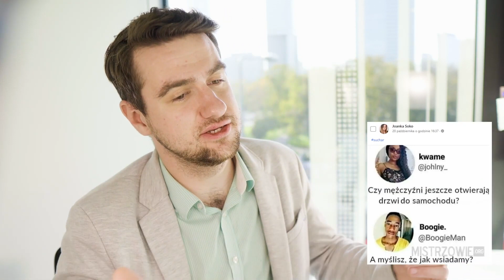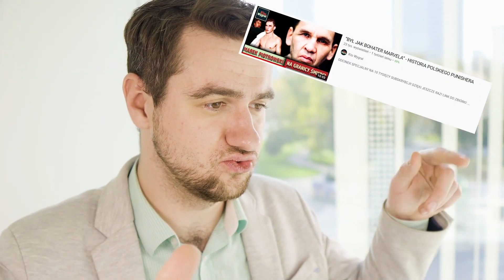Wyszło na jaw! To OBAMA ma wygrać z Trumpem | WIADOMOŚCI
LISTA TEMATÓW 00:00
Obama popiera Bidena 01:36
Pierwsze postanowienia Przemysława Czarnka 05:52
Apple pokazało baterie do nowych iphone'ów 08:28
Papież Franciszek wspiera pary jednopłciowe 12:20

ZOSTAŃ PATRONEM!

LUB
LUB
Wpłacaj miesięcznie dowolną kwotę na konto: